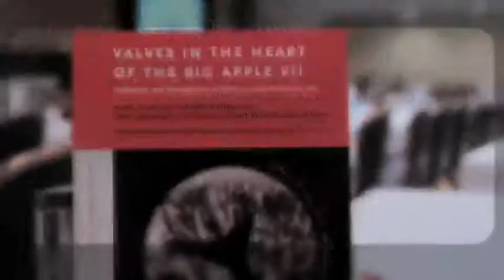VIHBA 2012_Minimally Invasive Surgery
W. Randolph Chitwood, MD (Brody School of Medicine) and Tomislav Mihaljevic, MD (Cleveland Clinic) interviewed  about Advances in Minimally Invasive Surgery at Valves in the Heart of the Big Apple 2012 -- the joint scientific session of the Heart Valve Society of America (HVSA) and Society for Heart Valve Disease (SHVD)